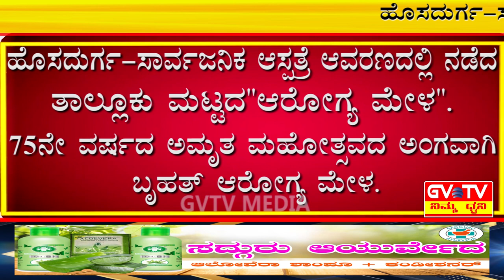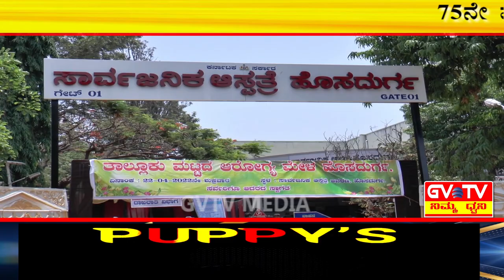ಹೊಸದುರ್ಗ-ಸಾರ್ವಜನಿಕ ಆಸ್ಪತ್ರೆ ಆವರಣದಲ್ಲಿ ಯಶಸ್ವಿಯಾಗಿ ಜರುಗಿದ ತಾಲ್ಲೂಕು ಮಟ್ಟದ"ಆರೋಗ್ಯ ಮೇಳ".GVTV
75ನೇ ವರ್ಷದ ಅಮೃತ ಮಹೋತ್ಸವದ ಅಂಗವಾಗಿ ಬೃಹತ್ ಆರೋಗ್ಯ ಮೇಳ.